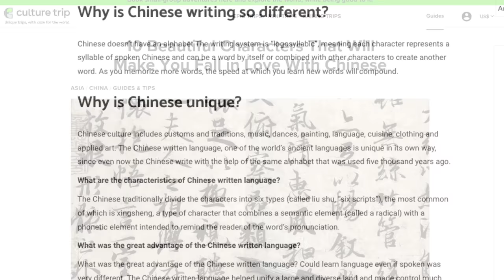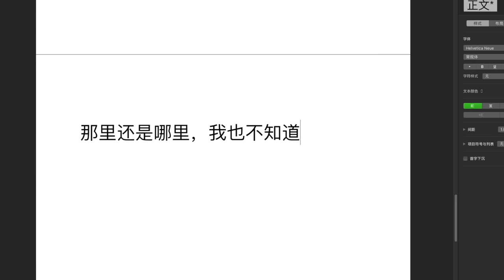Why I think the Chinese writing system is TERRIBLE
No, it really is. I have come to the conclusion that Chinese characters aren't just difficult for English speakers to learn. They're difficult to learn on an ABSOLUTE SCALE. For lovers of Chinese though, this doesn't have to change anything. We can still admire the beauty in Chinese characters while recognizing that it's truly an inefficient and illogical system of writing... or I may be wrong.

说实话。我发现汉字不仅仅对外国人非常难，而是绝对的难。不过对于中文语言爱好者，这种事实也不必改变我们对中文的态度。在欣赏汉字之美的同时，我们也可以认同中文文字是一个低效率和缺逻辑的文字系统。。。要不然我的观点或许有错误。

NOTE: I also forgot to mention in the video, but another argument for why alphabetic writing is superior is that ALL computer languages are alphabetical. I'm not a coder, but from what I understand, Chinese coders tend to code in English because Chinese writing and computer languages are incompatible.

编注：视频里面忘记提到，另一个支持字母文字的论点就是所有电脑语言都以字母为主。我个人不会编程，但是依我所理解，由于兼容的问题，中文母语的程序员经常使用英语编程。

📷 My phone/camera
🎧 Pro Headphones